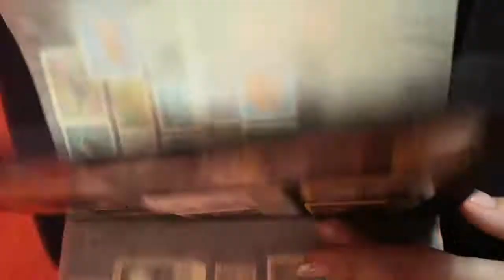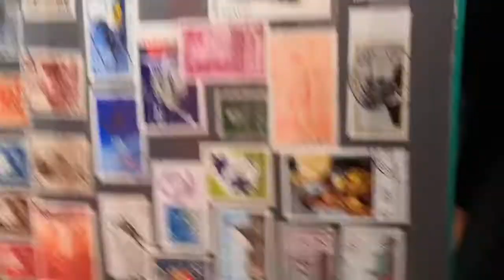2x albik 1500 za oba